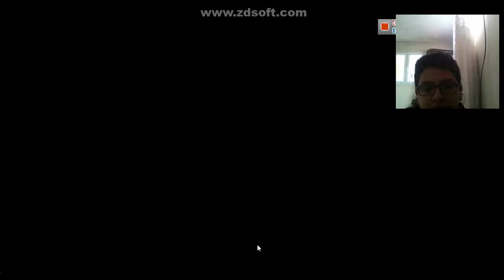EFSANEVİ SANDIĞA SON GÖREV?\*CLASH ROYALE 3